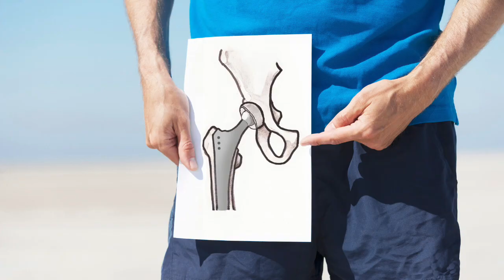Are your feet summer sandal ready? Protect Your Feet from Pain!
Get your feet summer sandal ready with essential tips in this episode! Join us as we discuss the importance of wearing the right footwear to prevent foot, knee, and hip pain. Hear about personal experiences with overpronation and the impact of unsupportive sandals on ligaments and tendons, leading to knee pain. Learn why proactive care and seeking help from a stretch mobility coach are crucial for addressing musculoskeletal issues. Discover the role of shoes in preventing degenerative conditions and the limitations of inserts and orthopedic shoes. Don't miss out—share this information to help others avoid surgery and degenerative conditions!

Ready to reclaim your mobility and live without limits?